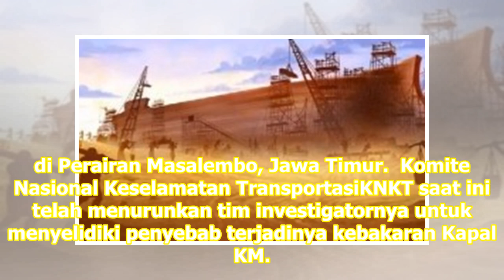KNKT Investigasi, Tim SAR Sisir Lokasi KM Santika Nusantara | Republika Online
Saat ini tim KNKT saat ini sedang melakukan pengumpulan data awal. REPUBLIKA.CO.ID, SURABAYA -- Tim SAR terpadu yang terdiri dari Kementerian Perhubungan cq. Ditjen Perhubungan Laut, Basarnas, Polair dibantu kapal-kapal tradisional dan nelayan, Ahad25/8 masih melanjutkan proses penyisiran di lokasi ...